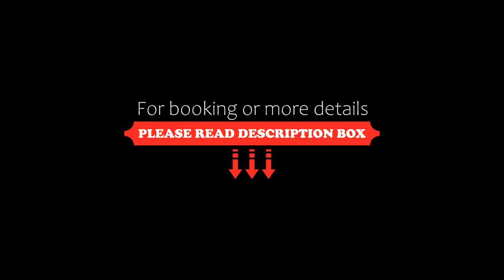Apartamento Las Heras, Buenos Aires, Argentina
About Property:
You're eligible for a Genius discount at Apartamento Las Heras! To save at this property, all you have to do is sign in.
Set in Buenos Aires, 1.1 km from Museum of Latin American Art of Buenos Aires MALBA and 2 km from Museo Nacional de Bellas Artes, Apartamento Las Heras offers air conditioning. It is located 1.7 km from Bosques de Palermo and offers a lift. Free WiFi is available throughout the property and Buenos Aires Japanese Gardens is...
Property Type: Hotel
Address: 3753 Avenida General Las Heras- 4º piso-dpto C, Palermo, 1425 Buenos Aires, Argentina
Searching For
1. Apartamento Las Heras - Buenos Aires - Argentina
2. Apartamento Las Heras - Buenos Aires - Argentina Address
3. Apartamento Las Heras - Buenos Aires - Argentina Rooms
4. Apartamento Las Heras - Buenos Aires - Argentina Amenities
5. Apartamento Las Heras - Buenos Aires - Argentina Offers and Deals
Audio Credit:
Track Title: Reasons To Hope
Artist: Reed Mathis